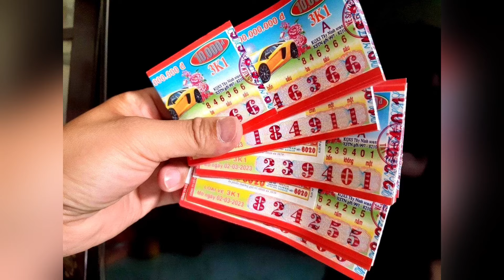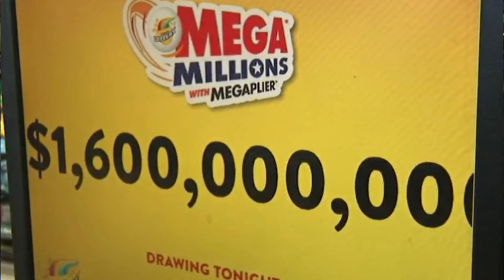Ông ấy trúng 1200 tỷ, còn bạn sẽ làm gì nếu trúng?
Có thể bạn chưa biết: đem đến những video thú vị và những kiến thức mới lạ